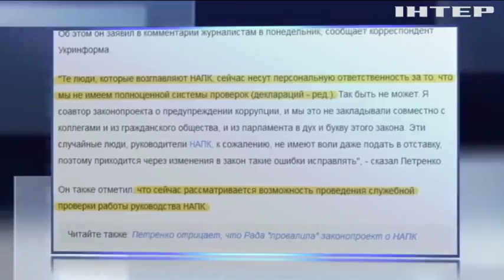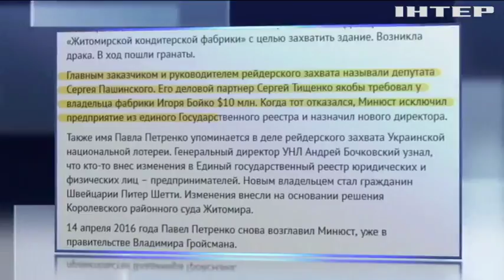Петренко посоветовал руководству НАПК уйти в отставку